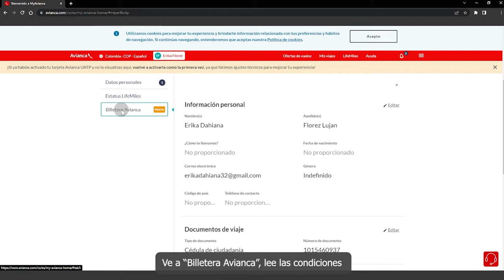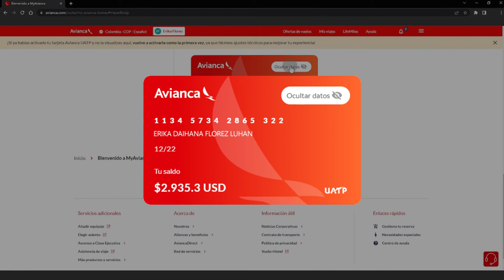¡Ahora tienes tu Tarjeta Avianca UATP!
Conoce el paso a paso para activarla.